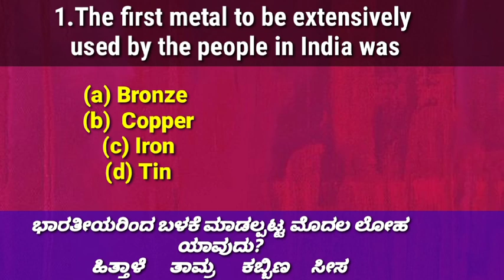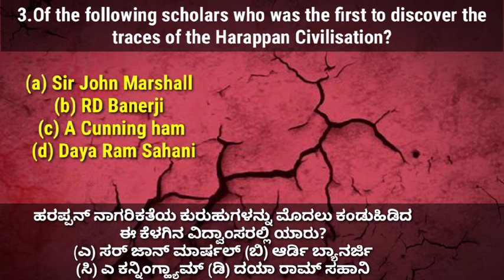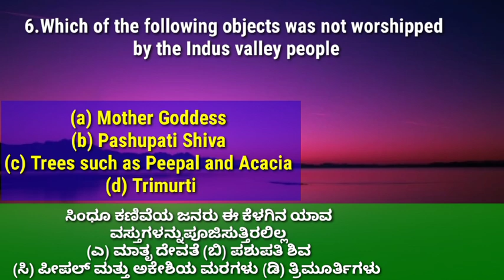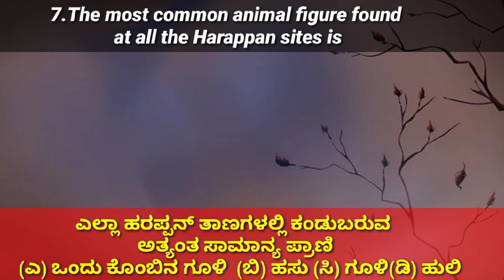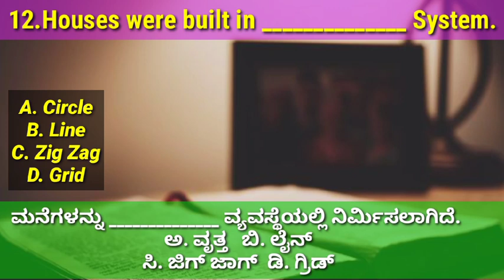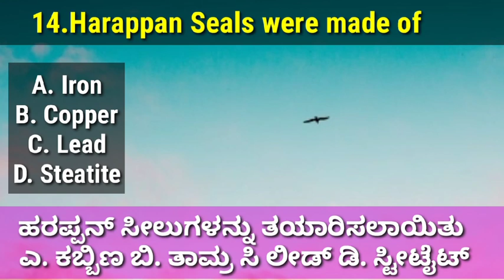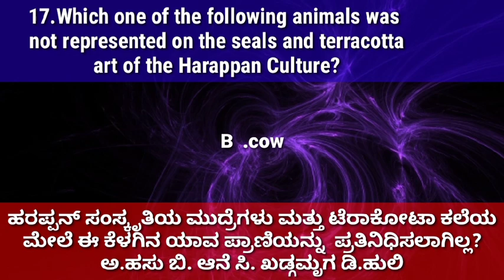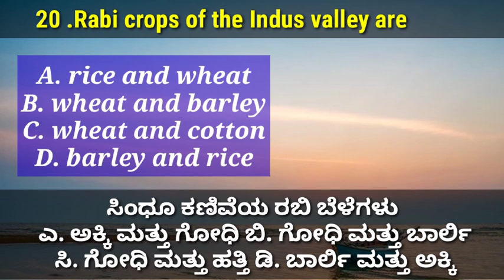Indian History in Kannada : ಸಿಂಧೂ ಬಯಲಿನ ನಾಗರಿಕತೆಯ ಕುರಿತಾದ ಪ್ರಶ್ನೋತ್ತರಗಳು